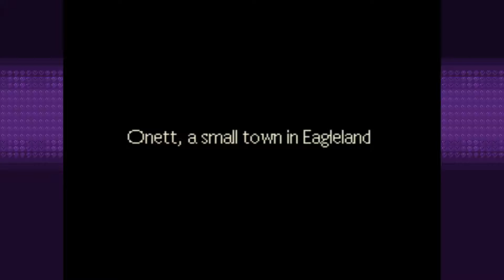Earthbound: Animal Taming - Chapter 1 - Graveyard Showdown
Join us as we tame our way to victory!